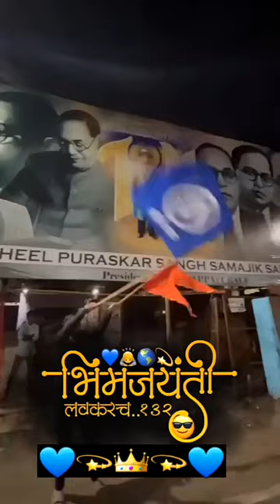२४ एप्रिल, २०२३